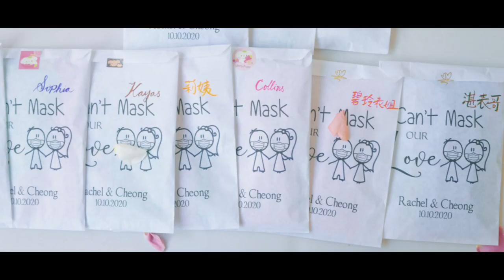Small Backyard Wedding Ceremony - Rachel & Cheung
疫情期间在自家后院的小型Ceremony
午后的阳光暖暖的
见证了Rachel和Cheung的爱情

录像：Jackon Gong
化妆：Rainbow
摄影：Vivi Lin